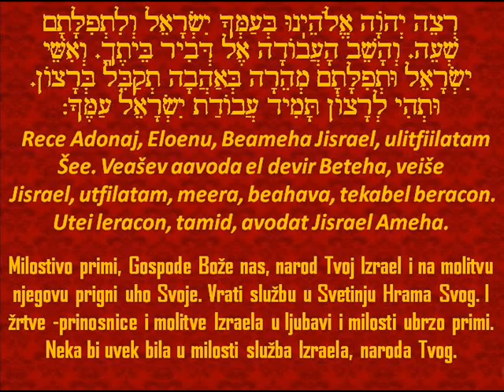Retze -Avoda- Amida